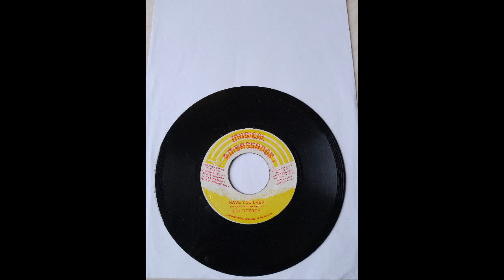Edi Fitzroy - Have You Ever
Try Before You Buy